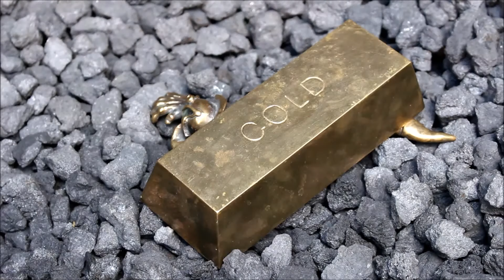Interior design. Bronze casting "Gold".Metal art. SHABALIN DESIGN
Handmade.
Private gallery Russia.
По вопросам и заказам обращайтесь.+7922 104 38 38
For questions and orders:
Для развития канала, карта Сбербанка 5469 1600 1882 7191